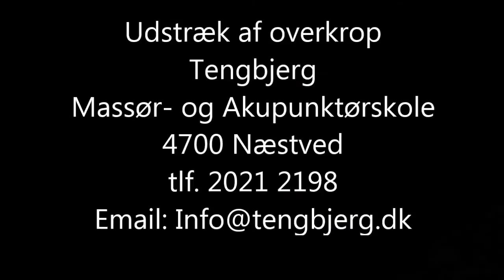Udstræk af overkrop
Tengbjerg Massør- og Akupunktørskole